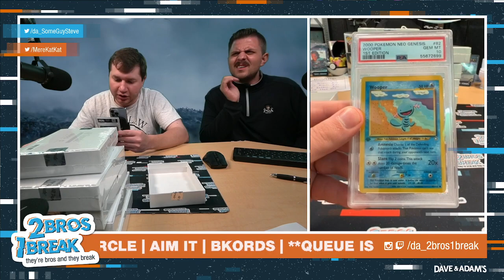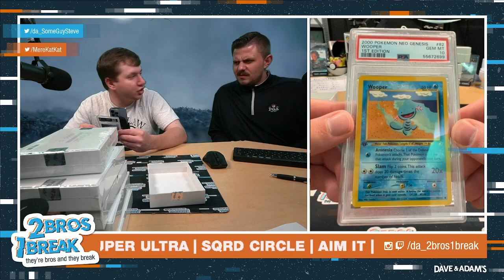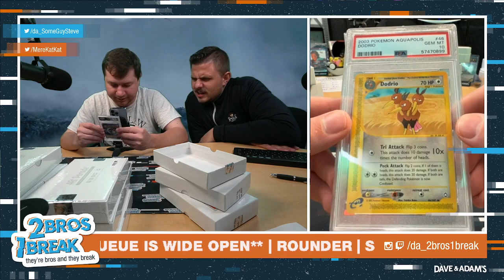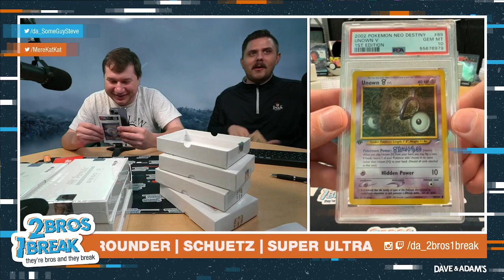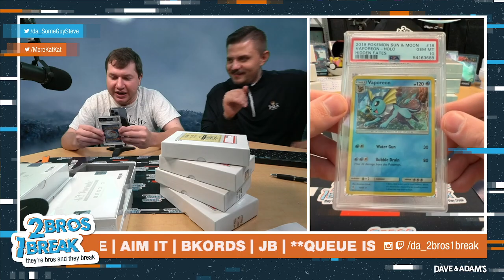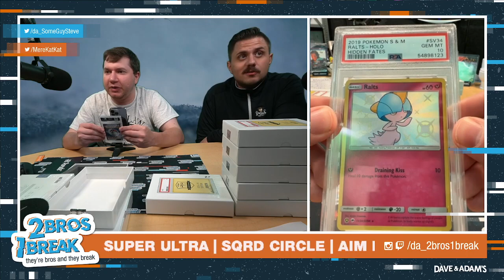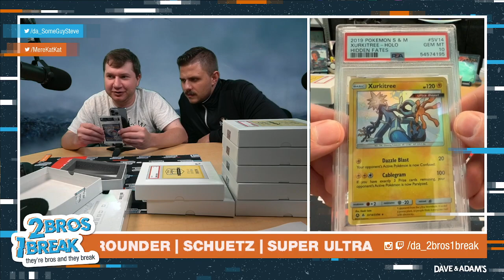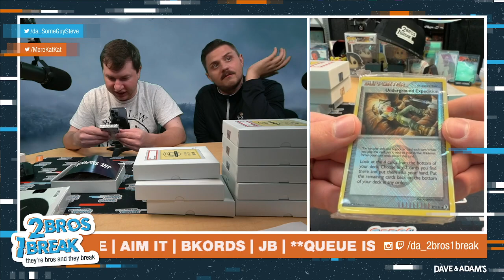ROUNDER GOLD, POKEMON, AND STAR WARS